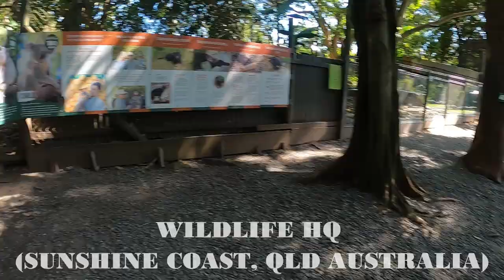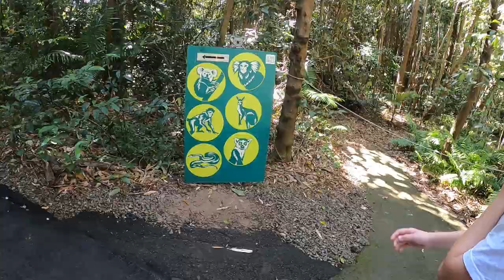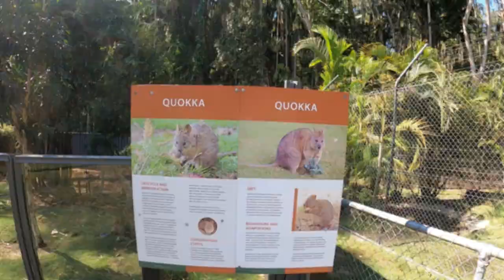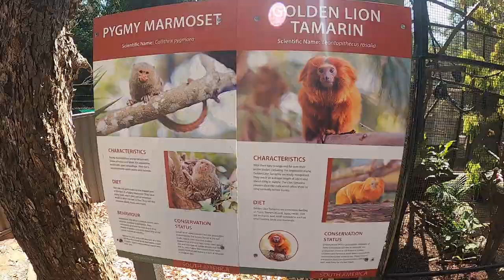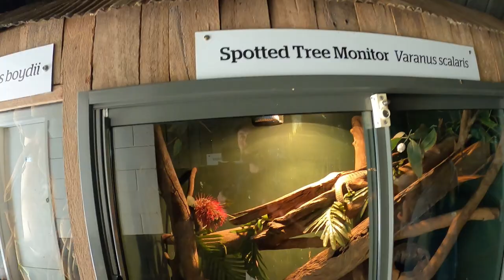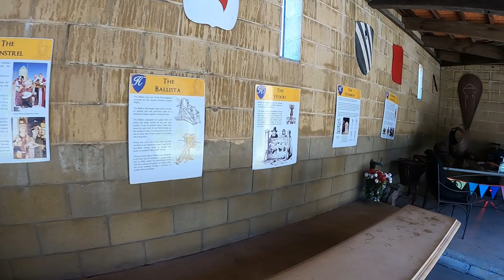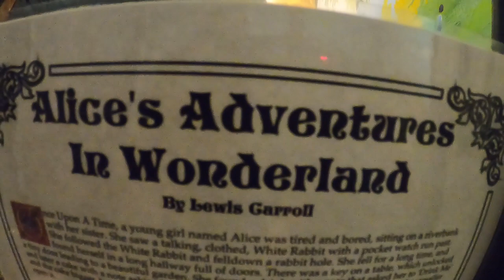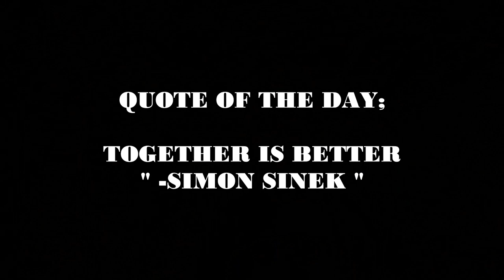Sunshine Coast Family Adventure Day Wildlife HQ, For Photography & A Beach Trip -FARM DAILY VLOG 011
"Family Adventure Day Wildlife HQ, Bli Bli Castle & The Beach - FARM VLOG 011"

What if a water line bursts?
What if The Chickens Get Out?
What if chicken predators get in!

On Today's Farm Daily Vlog  We are going on a Family Adventure Day It's time for a well deserved day out, its hard trying to get away from the farm at times. but some times you just need a break.

Today is that day :-) we head up to Wildlife HQ, for some Wildlife Photography oh and check out what's left of the "BIG PINNAPLE" spoiler alert not much. Then check out The Bli Bli Castle then off to the beach before heading back to the farm.

Come along with us and check out Wildlife HQ on the sunshine coast.

NEW BLOGGING WEBSITE LINK

-Family Days On The Farm
-Gardening and Animal Processing Workshops.

At this point we do not have a PO Box set up to receive fan snail mail however please e-mail us and let us know if this is required and we can investigate it further if need be 😊

About Living Young Family Homestead

Young Family Homestead is all about living a simple and sustainable way of life. We believe the world has gotten too “busy” and that people are missing out on many of the true blessings this world has to offer. We're sharing our story and lessons learnt from gardening, growing our own vegetables and cooking recipes. To raising and processing of live stock on our small farm. We started as a small urban homestead in Griffin, Brisbane Australia and after we outgrew the suburban/city life, we decided it was time leave the inner suburbs and take a big leap of faith by moving our family to Delaney’s Creek. We aim to put out 1 new film every week on Friday/Saturday ready for a movie night!

This is our life in the country.